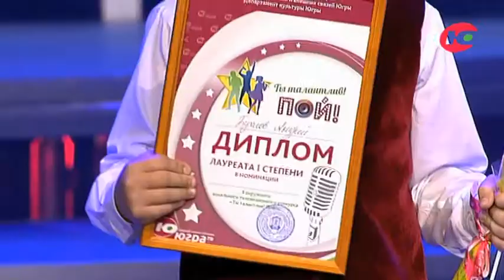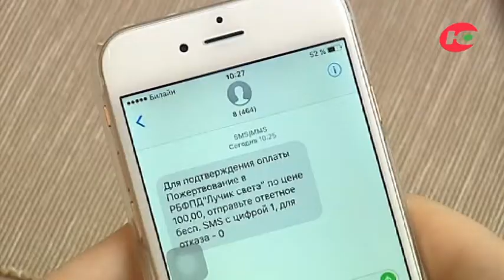Ты талантлив! Пой! Выпуск 6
Номинация «Эстрадный вокал»: до 7 лет
Бухлов Андрей,  г. Урай
Медникова Ульяна, г. Советский
Мюллер Алина, п. Сорум